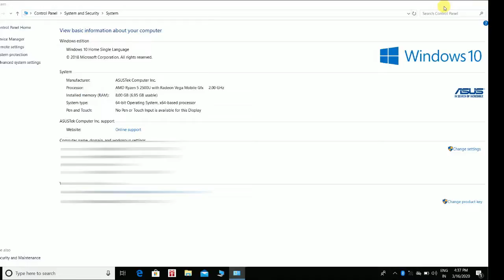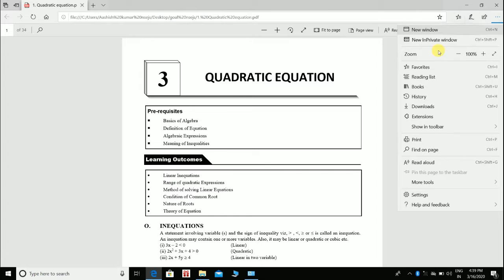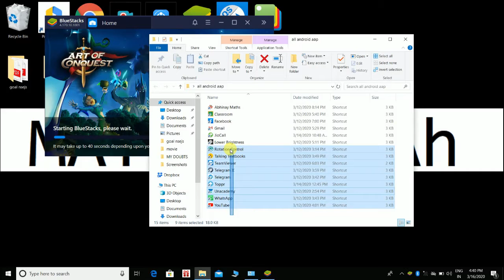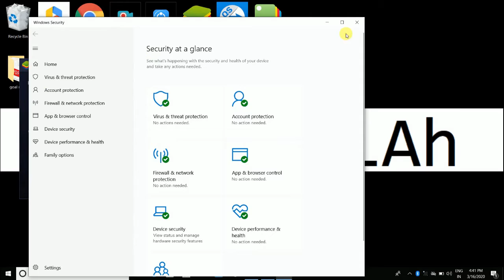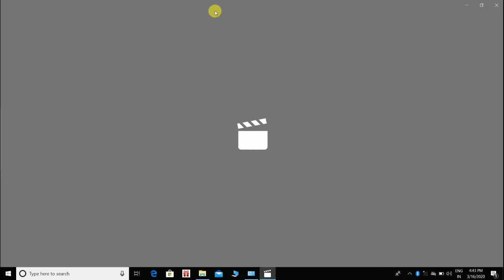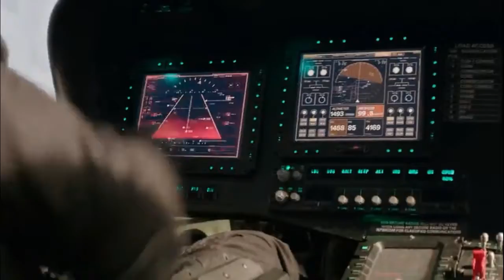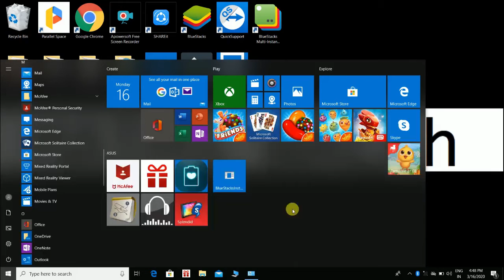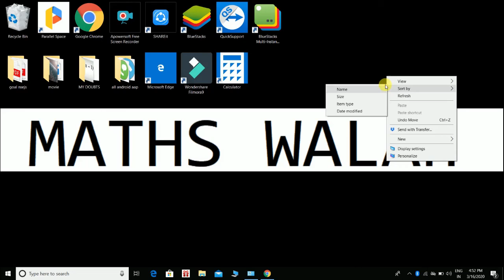Asus VivoBook Ryzen 5 Quad Core model no- X505ZA-EJ509TX505Z